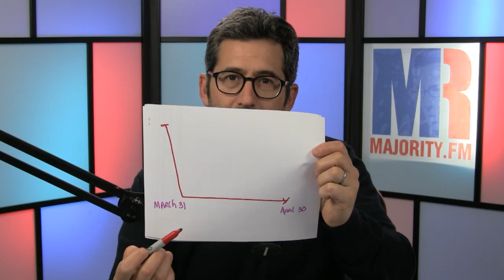Schumer on Comey Firing: McConnell Must Hold Separate Closed Briefings With Sessions & Rosenstein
We need your help to keep providing free videos!

In this Majority Report clip, we watch Senate Minority Leader Chuck Schumer (D-NY) take the Senate floor and call for Majority Leader Sen. Mitch McConnell (R-Ky.) to hold closed and separate briefings with Attorney General Jeff Sessions and his deputy, Rod Rosenstein regarding FBI Director James Comey's termination by Donald Trump.